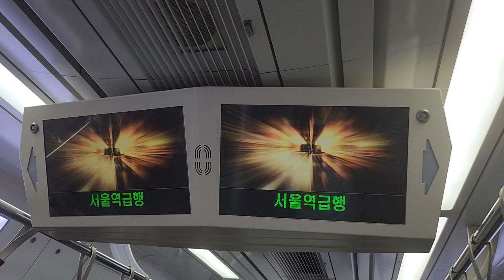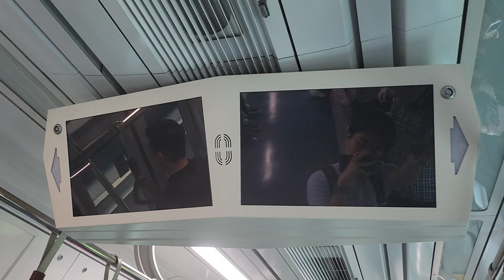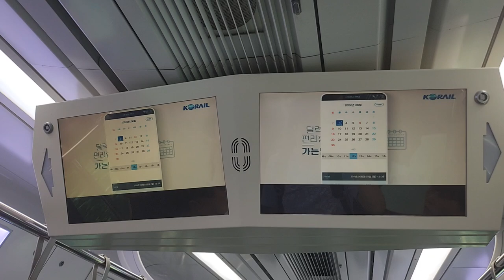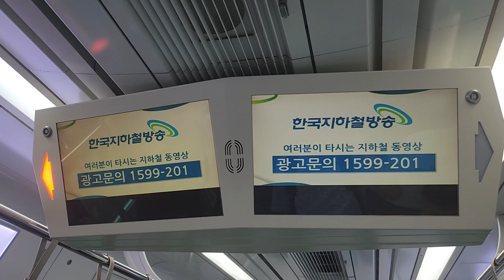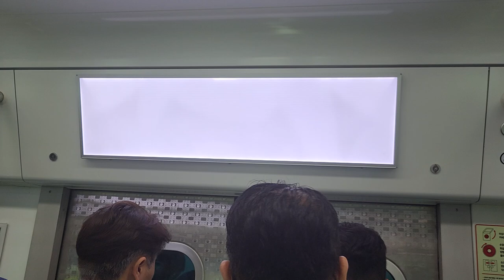코레일 경의선 서울역행 급행열차 신촌(경의선)-서울역(경의선) 주행영상 서울역(경의선) 개찰구 통과, LCD(1)